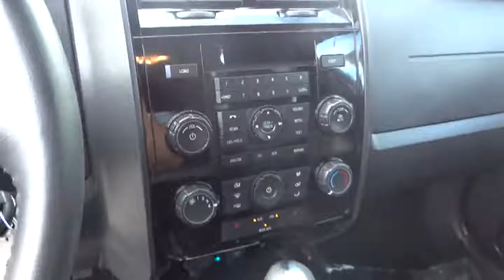Used 2012 Ford Escape for sale Morgan Hill San Jose Gilroy Sunnyvale Freemont CA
2012 Ford Escape

Terrific gas mileage for an SUV! Gassss saverrrr! $ $ $ $ $ I knew that would get your attention! Now that I have it, let me tell you a little bit about this good-looking 2012 Ford Escape. Ford Certified Pre-Owned means you not only get the reassurance of a 12Mo/12,000Mile Comprehensive Warranty, but also up to a 7-Year/100,000-Mile Powertrain Limited Warranty, a 172-point inspection/reconditioning, 24/7 roadside assistance, trip-interruption services, rental car benefits, and a complete vehicle history report. Cute Vehicle need a good home. Very well mannered and rarely requires feeding! :)